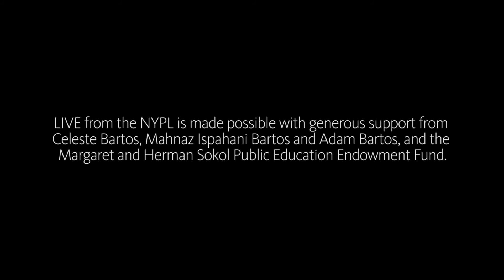Sally Mann on Remembering Cy Twombly in Minute Detail | LIVE from the NYPL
Recorded on September 27th, 2016 at the New York Public Library

Perhaps the most permanent - and essential - character in Sally Mann’s work is that of place: the American South. Her home of Lexington, VA is not just the set for her most powerful work; it is also the place where she met fellow artist and friend, Cy Twombly. The photographs from her new book, Remembered Light: Cy Twombly in Lexington, are featured in an exhibition at Gagosian Gallery; the stories she has to tell will be on display on the LIVE stage, where she joins Paul Holdengräber in conversation.

SALLY MANN is one of America’s most renowned photographers. She has received numerous awards, including National Endowment for the Arts, National Endowment for the Humanities, and Guggenheim Foundation grants. Her work has been exhibited by major institutions and is held in institutional collections worldwide, such as the Metropolitan Museum of Art, New York; Moderna Museet, Stockholm; the Museum of Fine Arts, Boston; the Museum of Modern Art, New York; the Victoria and Albert Museum, London; and the High Museum of Art, Atlanta, Georgia. Her many books include At Twelve (1988), Immediate Family (1992), Still Time (1994), What Remains (2003), Deep South (2005), Proud Flesh (2009), and The Flesh and The Spirit (2010). In 2001, Mann was named “America’s Best Photographer” by Time magazine. A 1994 documentary about her work, Blood Ties, was nominated for an Academy Award, and the 2006 feature film, What Remains, was nominated for an Emmy Award in 2008. Her bestselling memoir, Hold Still (Little, Brown, 2015), received universal critical acclaim and was named a finalist for the National Book Award. In 2016 Hold Still won the Andrew Carnegie Medal for Excellence in Nonfiction. Mann is represented by Gagosian Gallery, New York. She lives and works in Virginia.